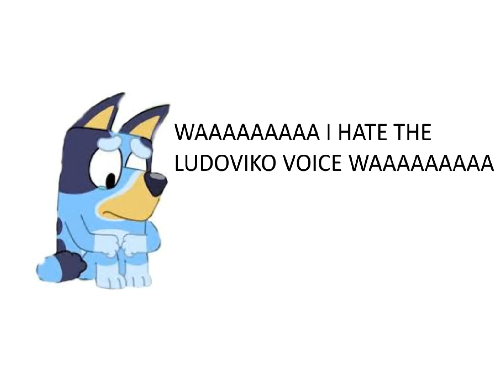Ludoviko TTS voice test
This is what Bluey deserves for being the worst show on Earth!